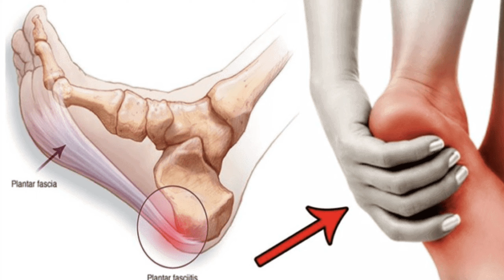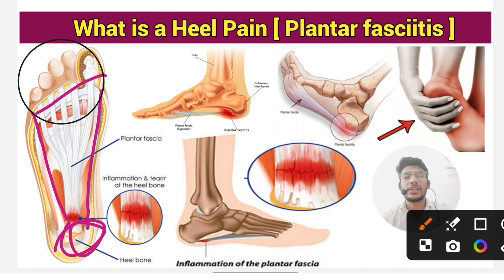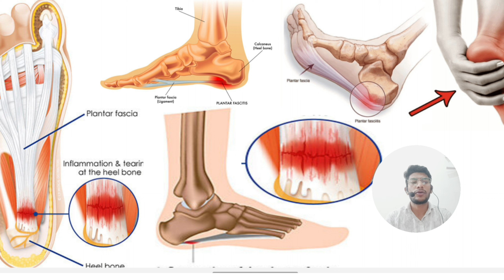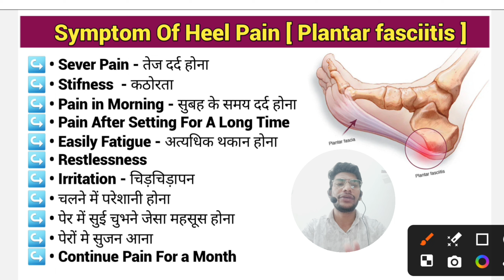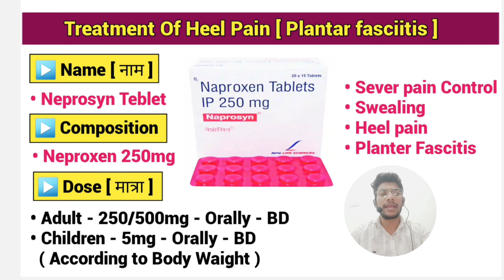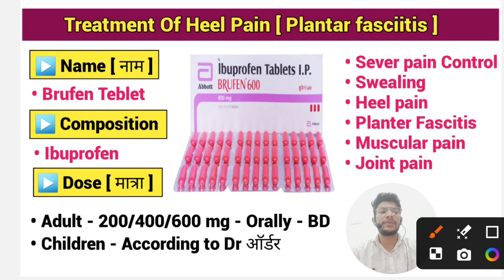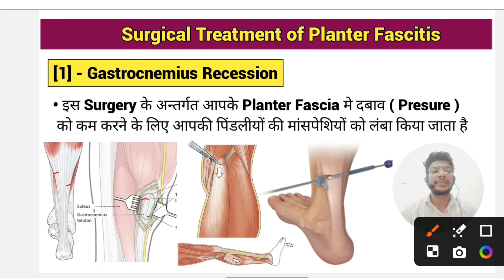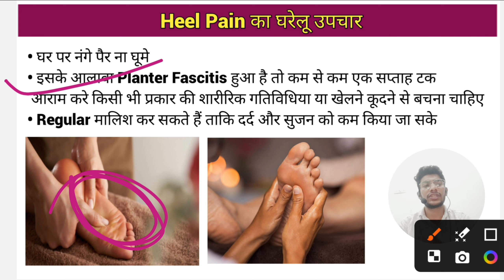एड़ी में दर्द का ईलाज 😱 | Heel Pain Treatment in Hindi | Planter Fascitis Treatment | दवाईयों | MBBS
top emergency injection
top emergency injection use in hindi
top emergency medicine
top analgecic injection

❤ for watching ❤